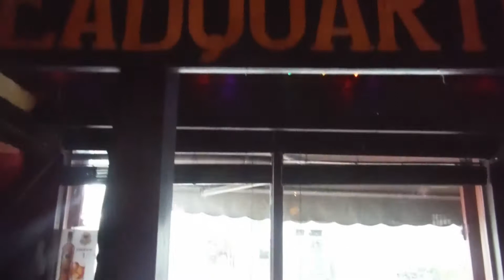Le bon Temps Roule" Pepper Keenan's Bar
4801 Magazine Street NOLA